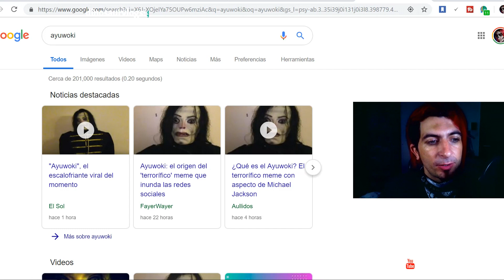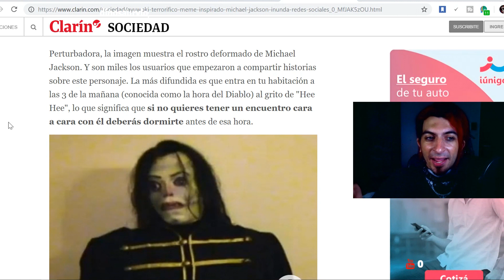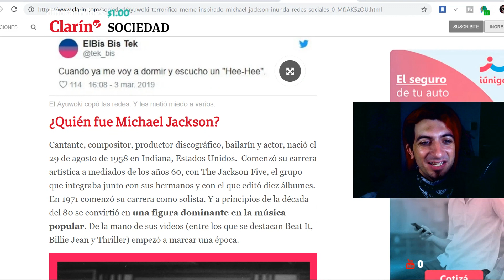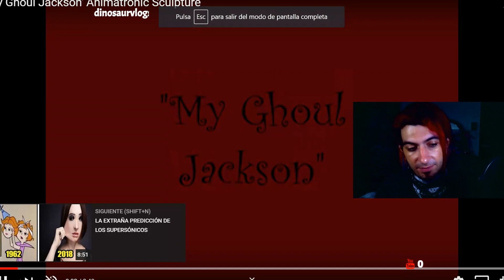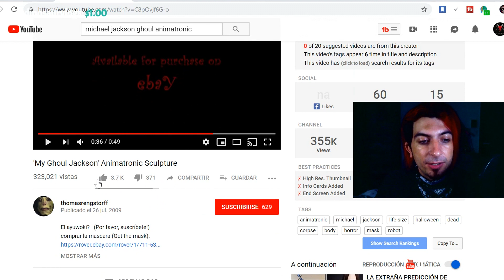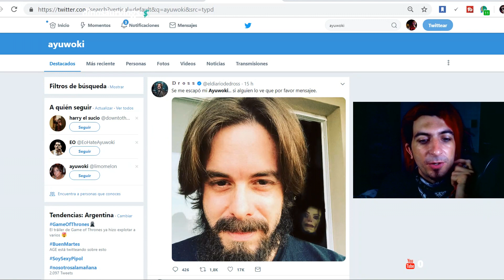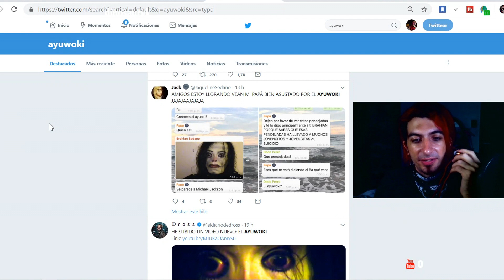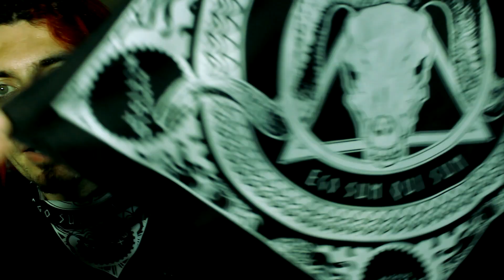AYUWOKI - Toda la verdad sobre este creepypasta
Magnus te cuenta todo sobre el Ayuwoki.